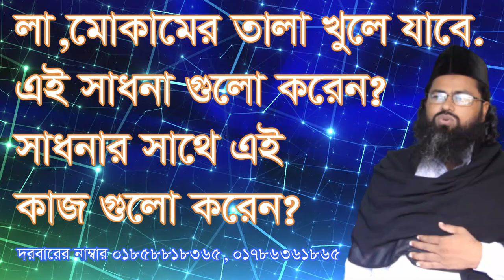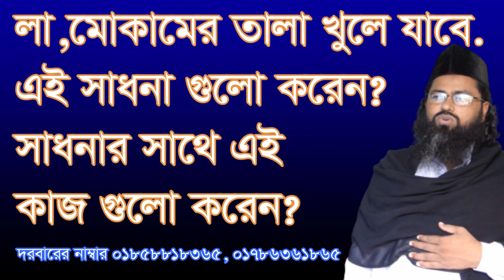লামোকামের তালা খুলে যাবে এই সাধনা করুন lamokamer tala kole jabe ey sadona koron